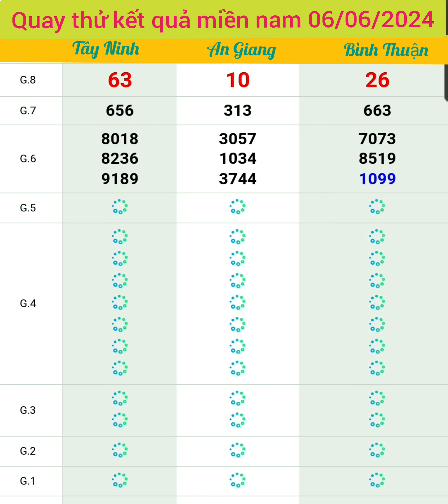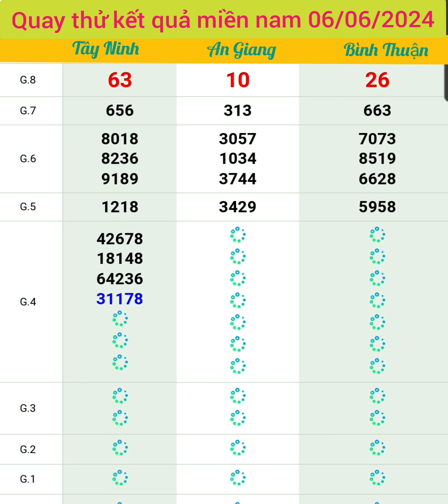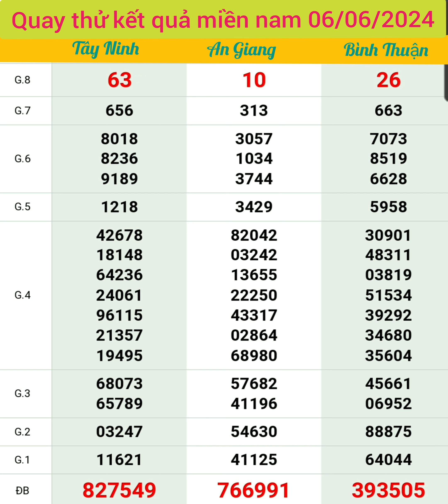Quay thử XSMN, quay thử xổ số miền Nam Hôm nay, thứ 5, ngày 06/06/2024